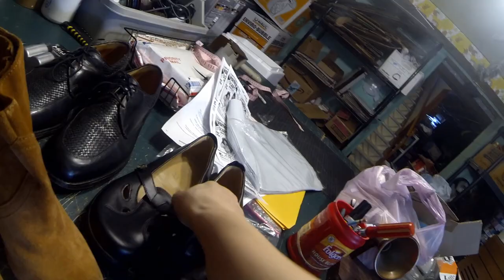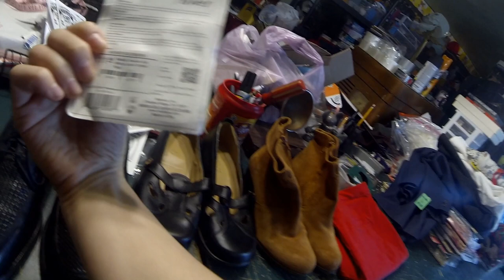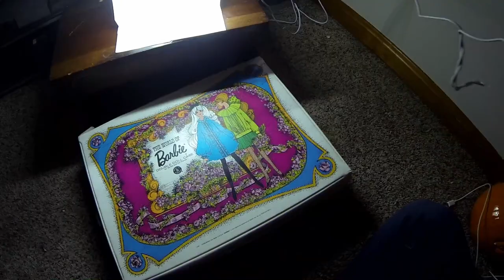MERRY LIST-MAS To The Ebay Sellers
My husband James and I are The Mummy And The Monkey!
We resell things on Ebay, Poshmark, and Mercari.
James and I are also late night horror film hosts Janet Decay and Grimm Gorri.

If You like Horror Movies:.

MummyAndTheMonkey
SHOP OUR SHIRTS:
SNAIL MAIL:
The Mummy And The Monkey
Cleveland, OH
44135